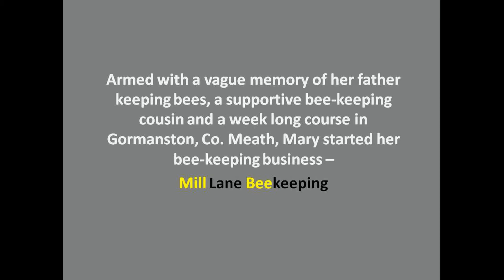VantAGE: Mary McNutt - The Bee Movie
Mary McNutt tells us about how she left the rat race and moved to Leitrim to keep bees. Learn about how bees work in their hives and more.

VantAGE is a programme from Age & Opportunity that provides a platform for older people in Ireland to express their opinions about topics that relate to all generations.

It aims to challenge ageist attitudes of the general population by promoting engaging videos of older people talking not about older people's issues but new, interesting or entertaining viewpoints on topics that concern us all.

YouTube is currently not a space that is greatly populated by older people. In a small way, this is redressing that balance.